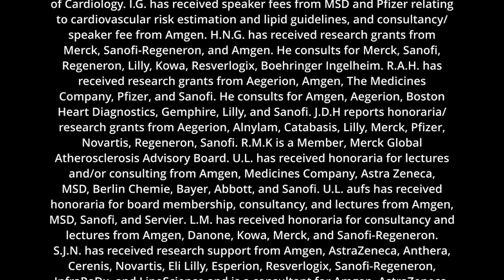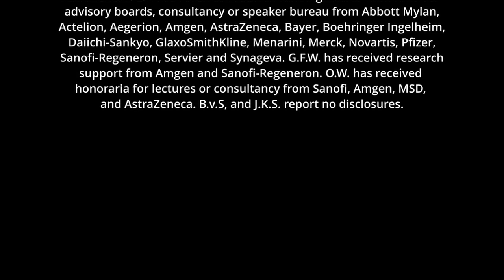Nutrition "Science" Demolished